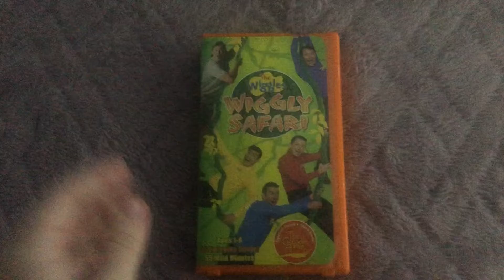Quick VHS Update for April 2022